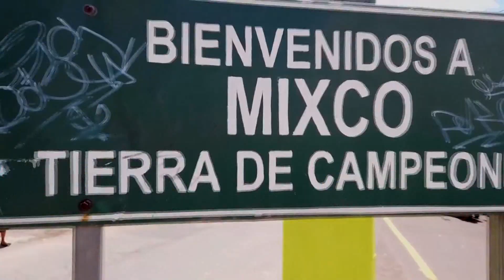Conociendo "La Tierra de Campeones" - Mixco, Guatemala